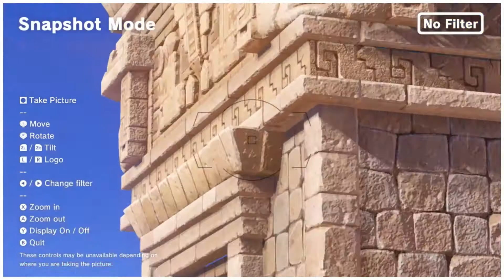Super Mario Odyssey - Impossible Jumps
In this video we attempt many difficult jumps in Super Mario Odyssey!